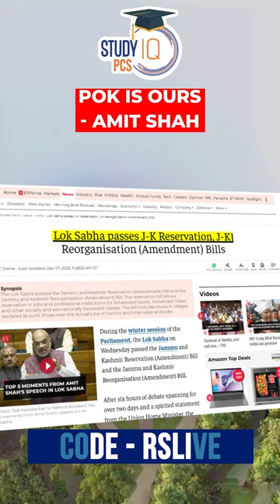24 Seats In Pakistan-Occupied Kashmir Reserved Since It's Ours: Amit Shah